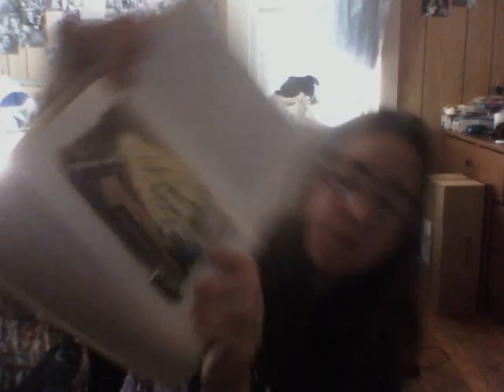Sunday 10/11/2020 Karina, I Love You!!!!!!!!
A Year Full of Stories. 366 Days of Story and Rhyme By Georgie Adams, Illustrated by Selina Young - Five Brown Cow's

The World's Best Fairy Tails
A Readers Digest Anthology

Bedtime Songs